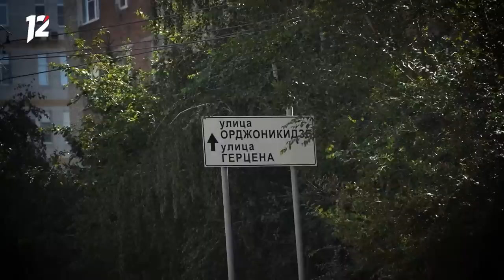«Основано на реальных событиях. Омск» Египетская сила (04.08.23)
— Неожиданный поворот в резонансной истории египтянина, который заказал киллеру убийство жены. Эксклюзивное интервью с оперативником, который примерил на себя роль наёмного убийцы. Откровения потерпевшей.

— Ринг на кухне: домашний тиран превратил возлюбленную в боксёрскую грушу и снял побои на видео;

— Обидно до смерти: покушение на убийство строителей.

0:00 - Анонс
1:32 - Приключения египтянина в России
16:22 - Ринг на кухне: история домашнего насилия
21:37 - Финальный раунд: дело «красной Мазды»
26:10 - Поджог бытовки: покушение на убийство
29:08 - Статистика ДТП
27:07 - Подборка ДТП
31:28 - Финал

В выпуске могут присутствовать архивные съёмки, а также видео сторонних источников, используемые в качестве реконструкции.